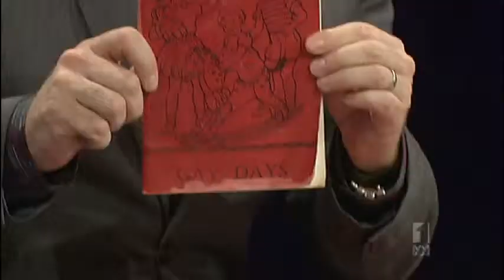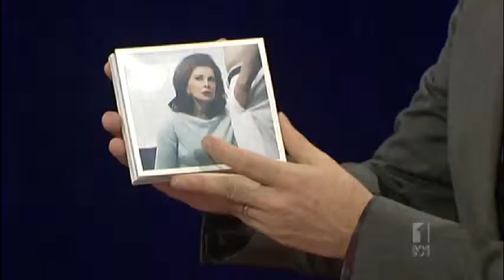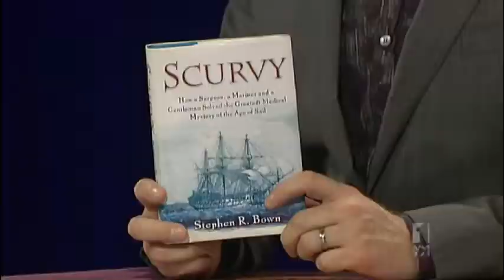Jane Badler On Australian Music Quiz TV Show 8th June 2011 Part 2